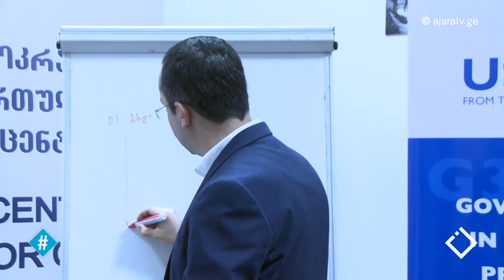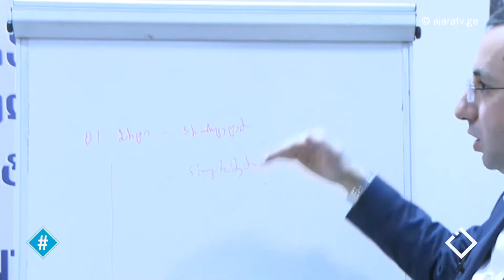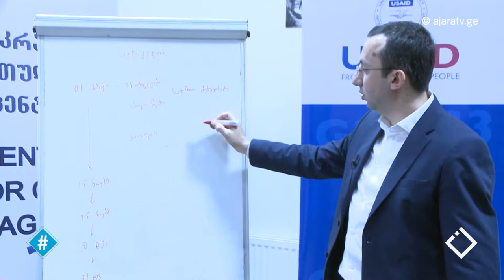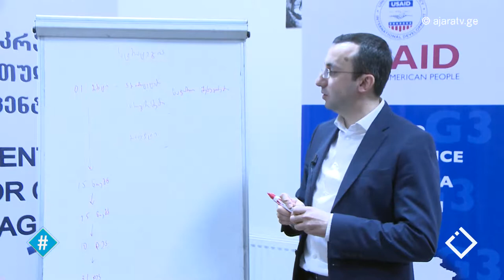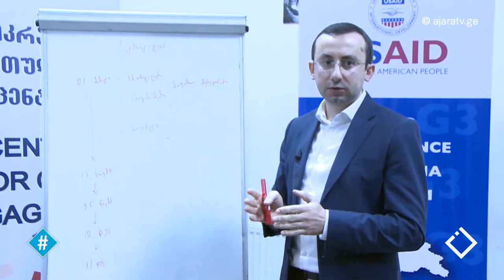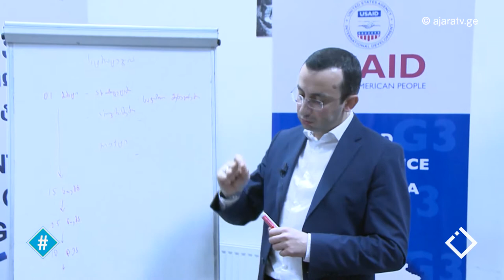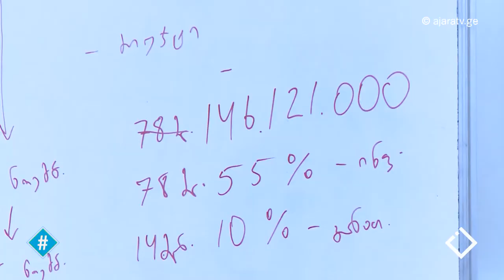პრიორიტეტები 2018 / ბიუჯეტი / არჩილ ვანაძე / ჰეშთეგი / Hashtag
🔃 როგორ გარდაიქმნება ჩვენი თანხა მუნიციპალურ პროგრამებად;
⏬ რა ეტაპებს გადის ბიუჯეტი - პროექტირებიდან დამტკიცებამდე;
📣 რატომ უნდა ჩავერთოთ საჯარო განხილვებში;
🔍 ვინ და როგორ აკონტროლებს ბიუჯეტის შესრულების ხარისხს;